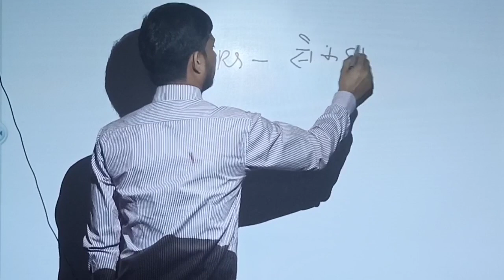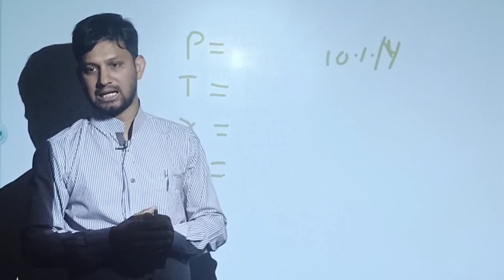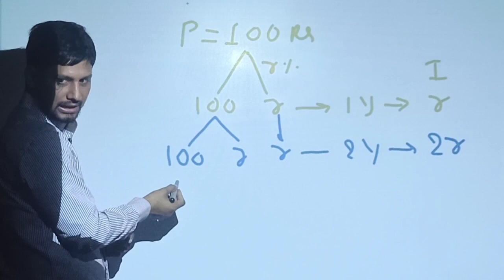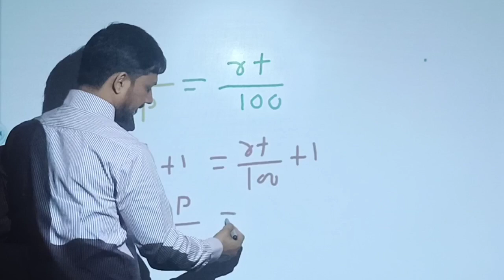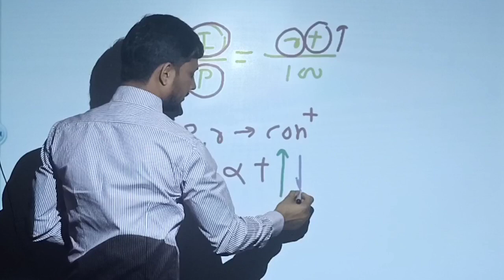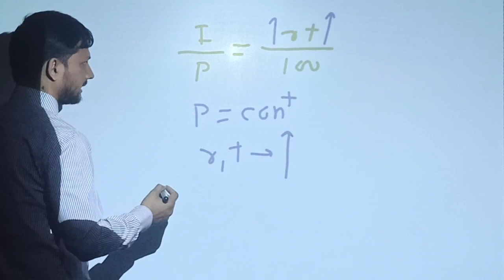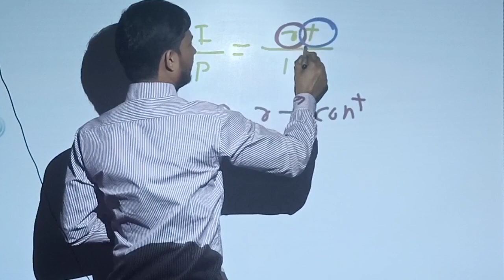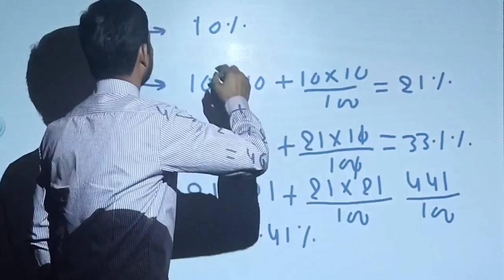SI and CI Class 1 Concept